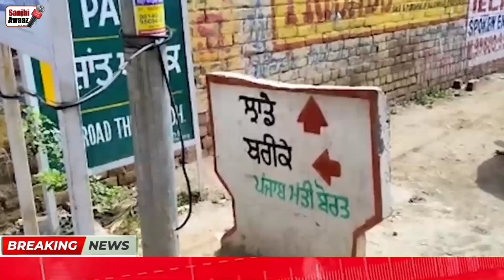ਪ੍ਰਵਾਸੀ ਅੌਰਤ ਨੇ ਕੱਡੀਆ ਪੰਜਾਬੀ ਨੂੰ ਮਾਵਾਂ ਭੈਣਾਂ ਦੀਆਂ ਗਾਲਾਂ।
ਪ੍ਰਵਾਸੀ ਅੌਰਤ ਨੇ ਕੱਡੀਆ ਪੰਜਾਬੀ ਨੂੰ ਮਾਵਾਂ ਭੈਣਾਂ ਦੀਆਂ ਗਾਲਾਂ।todaynews